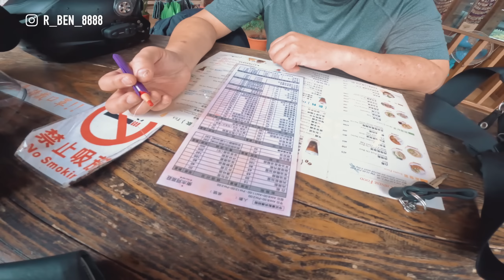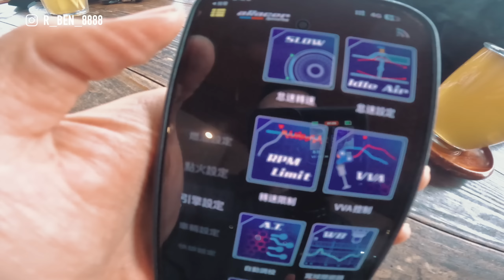錢有沒有白花？CRF300 原廠 VS 改裝，直接換騎『開啟字幕』 /VLOG108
使用器材
Sony A7c
Insta360oneRS